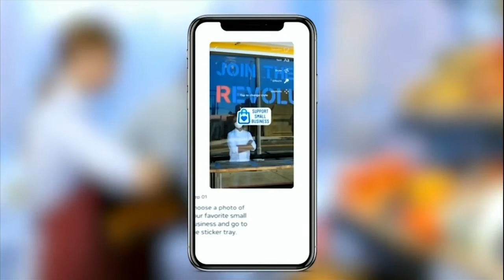Facebook and Holiday Shopping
Since this holiday season will be like no other, you may want to try a different way of shopping.